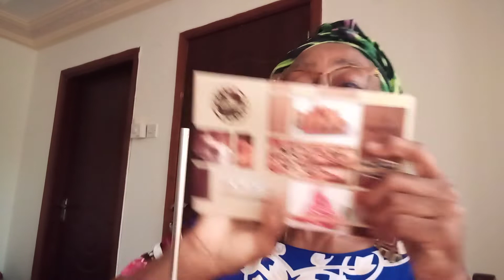Coconut Conversations gambia From The Alkebulan !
Back by popular demand.  Coconut conversations in the Motherland,
Hope it helps you to share my experience.
If you want behind the scenes information, consider becoming a patron